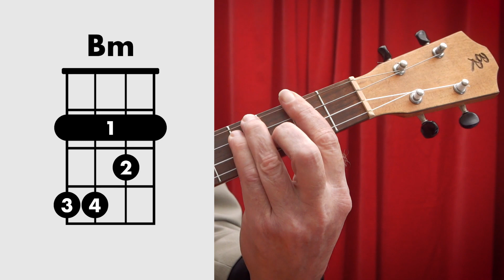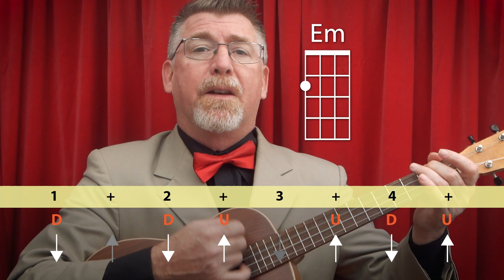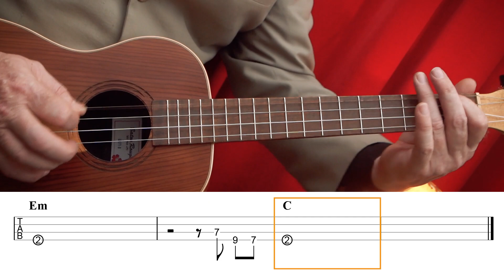Echo & The Bunnymen – The Killing Moon // Baritone Ukulele Chords & Tab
Learn to play Echo & The Bunnymen's 'The Killing Moon': chords and main solo tab on the baritone ukulele with Stukulele from Uke Mullum

TIMESTAMPS
Welcome 0:00
Chords  1:48
Play Through 2:44
How to Play the Solo  5:39
Solo with Tab 6:46

Hiya, pleased to meet you. Stukulele became my 'persona' when I became a ukulele instructor in 2011. I am from Mullumbimby, Northern New South Wales, Australia, and a James Hill Ukulele Initiative Certified Level 3 teacher.

I began playing the ukulele at age 42 after being gifted a ukulele for fathers day. Things have not been the same since. My (at the time) 6-year-old daughter landed me my first teaching job at her primary school… then came community colleges… after 4 terms my students asked where do we go now? A monthly UKE NIGHT – Uke Mullum lead by my partner Miss Amber and me... 'Stukulele' was born in July 2011 in the middle of our winter… over 200 people showed up on a Wednesday night.

Since then I have been creating monthly themed UKE NIGHTS which consists of choosing a theme, then picking 20 + songs that fit the theme to create a songbook. Then I assemble the best vocalists and musicians to present the themed set live for an audience of folk who sing and strum along. It’s a month-long process in which I learn and teach songs that often I have never played or sometimes even heard of.

Why you may ask? Because I love it. Music is the language of love and it keeps your brain active, staving off all the ravages of old age. The Ukulele just makes the whole process so enjoyable and achievable. Come with me every month, be involved in choosing the monthly themes.. discover and learn new songs. Broaden your repertoire, your mind, ukulele skills, compassion, and speak the language of love and be a part of a community of like-minded folk.